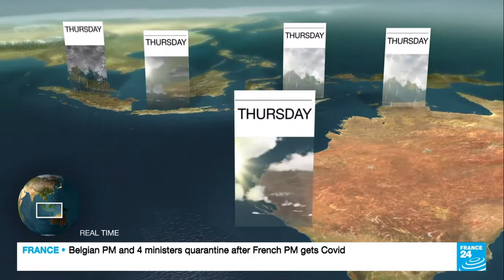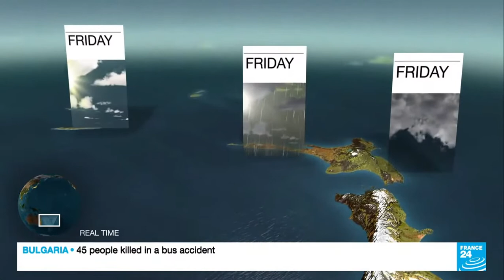France 24 Weather - 23 Nov. 2021 #2